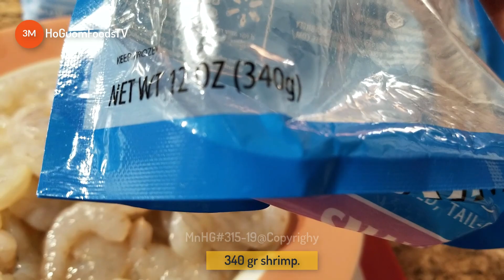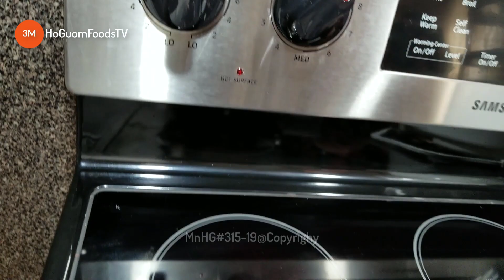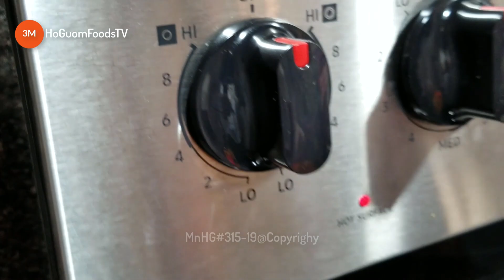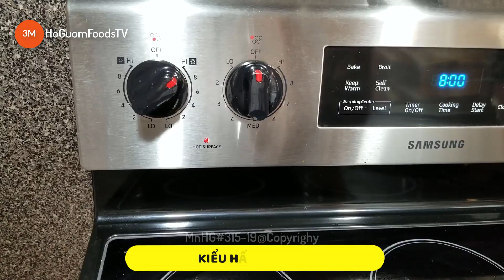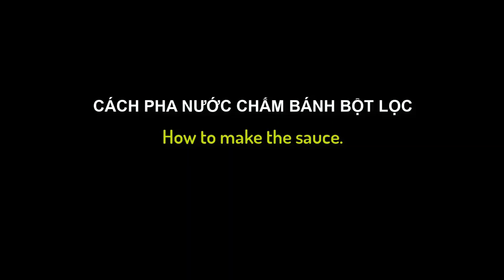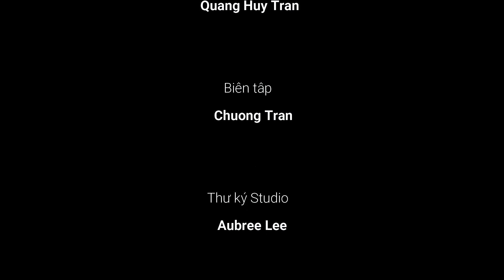BÁNH BỘT LỌC LÀM THEO KIỂU MỚI - Không Cần Gói Lá Không Cần Nhào Bột Nhanh Gọn Lẹ Bánh Mềm Dẻo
"Món ngon Hồ Gươm" mong nhận được những ý kiến phản hồi, chia sẻ của các bạn và đừng quên nhấn nút ĐĂNG KÝ(Subscribe) và Like, cũng như Share Video lan tỏa đến bạn bè, người thân của các bạn cùng xem nhé.